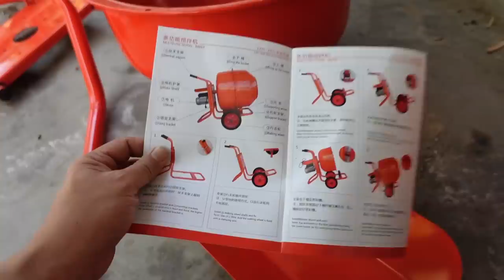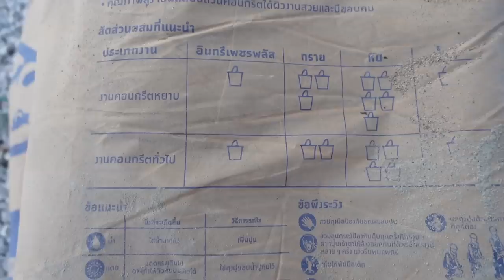รีวิว โม่ผสมปูนมินิ งานDIY ใช้จริง 2 เดือน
โม่มินิ ใช้งานจริง คุ้มมั้ย.
ถ้าซื้อไปใช้งานก่อนสร้าง งานเล็กๆ ปูพื้น ก่ออิฐ ฉาบปูน ผสมอาหารสัตว์ ทำบ้านดิน
คือคุ้มมากๆ แต่ถ้าจะใช้งานใหญ่ เทพื้น ตอม่อหลุมใหญ่ผมไม่แนะนำครับ
วัสดุแค่พอใช้ได้ ก็สมราคา จากงานใช้ไม่มีปัญหา แต่ถ้าจะผสมปูนครึ่งถุงคือ ผสมปูนฉาบ ปูนเท ผสมได้ 2 ถังปูนเต็มที่ (+หิน8 +ทราย6)
ถ้างาน DIY จัดเลย ช่วยทุ่นแรงได้เยอะมากๆครับ